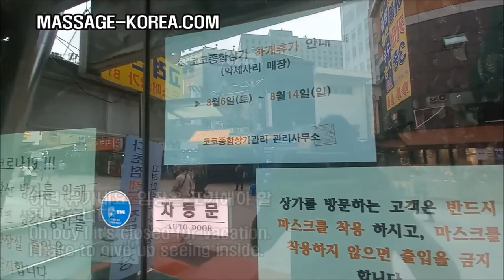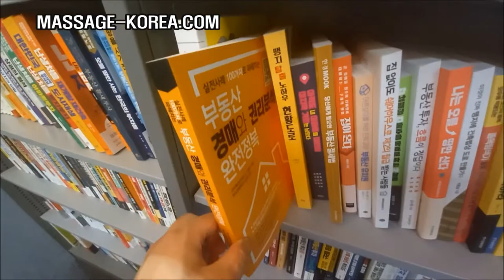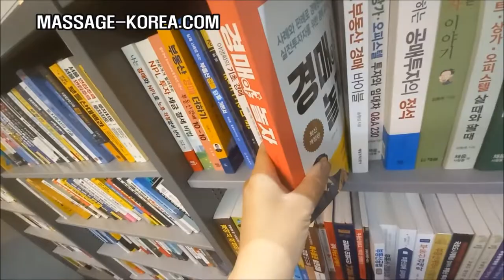남자 마사지사의 하루 A DAY OF A KOREAN MALE MASSAGE THERAPIST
MASSAGE-KOREA.COM
부동산 경매 임장하러 남대문 시장에 왔어요.
I am in Namdaemun market to see a real estate in auction

남자마사지사의 하루 [남대문시장 같이 갈 모태솔로  모집 커플도 환영 인종 성별 나이 일반 이반 관계없음 ] Solo or couple wanted to go Namdemun together. Black or white. Gay or straight. Young or old.